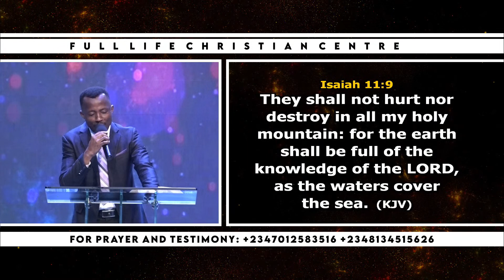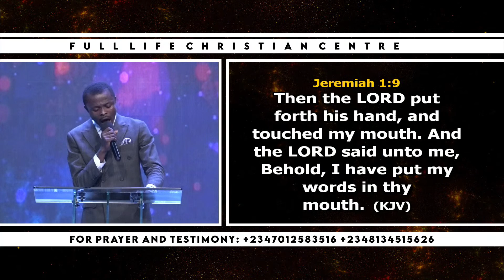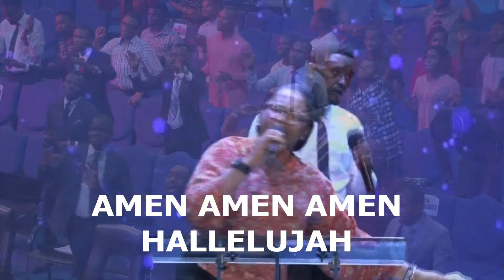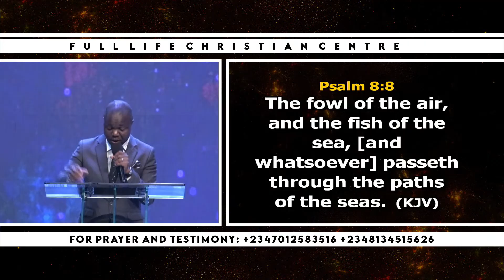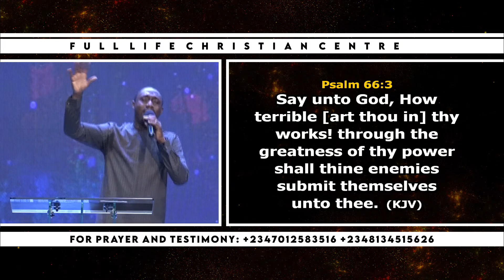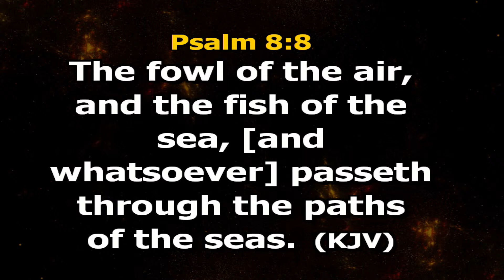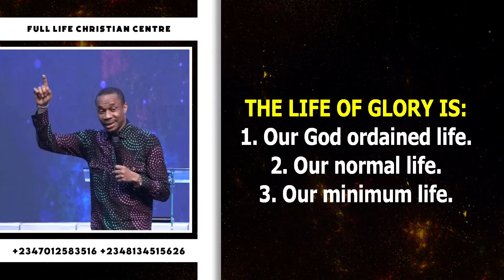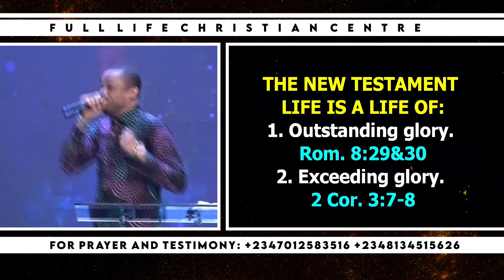THE PRAYER ALTAR WITH REV. NTIA I. NTIA - MON. 26TH SEPT 2022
At Full Life Christian Centre, we engage the power of God for relevance in destiny, advancement of God’s Kingdom and preparation for eternity. In a world pervaded with the misleading effects of the end time, Full Life is one spiritual family you can safely count on.